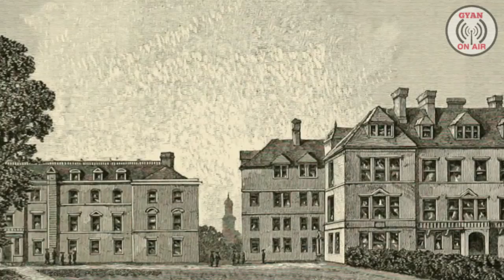आखिर सन्डे को ही छुट्टी क्यों होती है? | Sunday as Holiday History | Sunday Holiday History in Hindi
हमे रविवार को ही छुट्टी क्यू होती है, जानिये एसके पिछे का इतिहास, 1900 वि सदी मे शूरु हुयी रविवार की छुट्टी